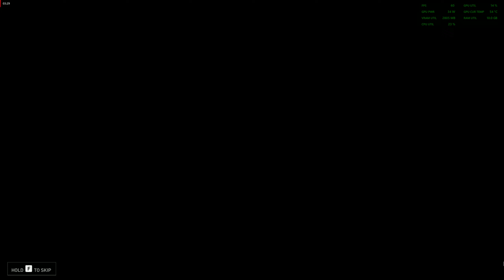Back 4 Blood | Resurgence | Veteran | Re-up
So I decided to re-play and re-upload this game since most of my files got corrupted.
This time, I will try to play it 1-up higher difficulty. I tried the hardest difficulty (No Hope) and I barely left the first room.
I need to practice more.

Character: Walker
Difficulty : Medium

No cut and edits.

Game Description:
Back 4 Blood is a thrilling cooperative first-person shooter from the creators of the critically acclaimed Left 4 Dead franchise. You are at the center of a war against the Ridden. These once-human hosts of a deadly parasite have turned into terrifying creatures bent on devouring what remains of civilization.